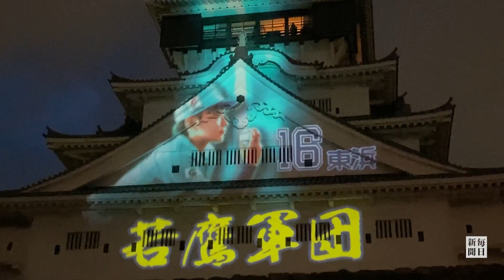「鷹の祭典」小倉城 エメラルドグリーンに